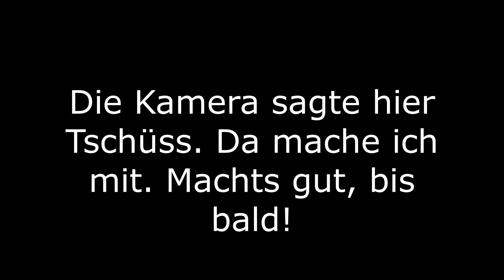Englische Klassiker #4: Stolz und Vorurteil - Jane Austen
0:00 Begrüßung und Einstieg
2:48 Handlung
Themen:
8:34 Erzählperspektive
12:02 Gentry und die (fehlende) Arbeit
18:00 Charaktereigenschaften als Bewertungsbasis
25:10 Proto-Feminismus im Werk
32:50 Vergleich zum Film von 2005

(Eine nette Buchhandlung in der Schweiz kenne ich leider noch nicht. Ihr?)